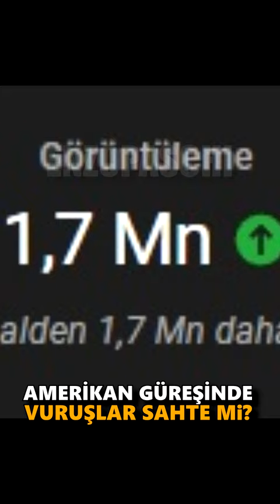AMERİKAN GÜREŞİ SAHTE Mİ?